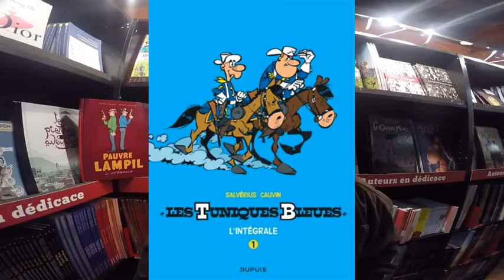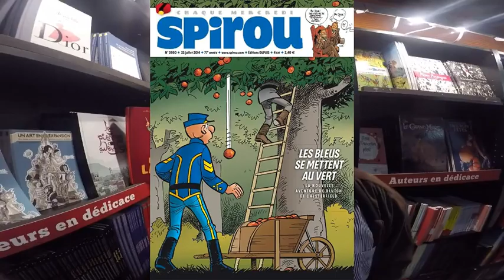Lambil , Les Tuniques Bleues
Sujet : Interview de Willy Lambil .
Date : septembre 2015
Lieu : Festival BDfil Lausanne.
Parution : RNV, l'émission 'Pal Dégomme la BD'
Images / Sujet : Pal Degome

Né le 14 mai 1936 à Tamines, c'est à l'âge de 16 ans que Lambil est engagé aux Éditions Dupuis... comme lettreur, après avoir suivi un an d'études à l'Académie des Beaux-Arts de Bruxelles.

Grâce au frère de Joseph Gillain, Henri, qui habite à Tamines, il fait la connaissance de l'auteur talentueux de "Valhardi" et "Jerry Spring". Lambil se rappelle très bien d'une anecdote qui fut le déclic de sa vocation : "Tiens, m'avait dit Jijé, dessine mes lunettes. Ce que j'ai fait ! En regardant le résultat, il a souri et a remarqué : ça, ce sont des lunettes, ce ne sont pas mes lunettes !" Belle leçon d'observation.

L'adolescent apprend le métier sur le tas au bureau de dessin des Éditions Dupuis en effectuant de la mise en pages, des modifications aux bandes dessinées remontées pour la collection "Gag de Poche", des petites animations ou des illustrations pour les magazines de la maison, tels que LES BONNES SOIRÉES.

Avec l'assistance de Henri Gillain pour le scénario de son premier récit, il devient enfin collaborateur régulier au journal de SPIROU, en 1959, avec les aventures d'un jeune garçon et de son kangourou, "Sandy et Hoppy". Sans jamais visiter l'Australie mais en se montrant d'une authenticité de plus en plus affirmée grâce à la documentation rassemblée, il en réalisera vingt-cinq grands épisodes.

En parallèle, il dessine quelques "Oncle Paul" et s'amuse parfois à composer des parodies de son univers particulier avec les fantaisies animalières du kangourou "Hobby" et de son ami Koala.

En 1972, après le décès du dessinateur Louis Salvérius (Salvé), il reprend avec succès "Les Tuniques Bleues", une série lancée en 1968 par celui-ci et le jeune scénariste Raoul Cauvin. Il se trouve ainsi en charge de la destinée graphique des deux truculents héros, Blutch et Chesterfield, chevauchant dans un milieu dont il ignore presque tout ! Que cela ne tienne : Lambil va se documenter et montrer une ténacité extrême pour réussir la gageure proposée. La mort dans l'âme, il sera bientôt obligé d'abandonner Sandy devant le succès croissant de sa nouvelle série.

Dans le cadre de la rubrique "Carte Blanche" de SPIROU, Lambil et Cauvin esquissent en 1973 un personnage parodique et quasiment autobiographique : "Pauvre Lampil". Le succès les contraint à en faire un début de série, qui dépeint la vie quotidienne (et les avatars) d'un dessinateur de bande dessinée et de son entourage. Nombre d'anecdotes y sont plus qu'authentiques ! "Au fil des années, confie Lambil, c'est devenu une sorte de bêtisier de tous les malheurs qui arrivent aux auteurs de chez Dupuis."

Le malchanceux Lampil disparaîtra toutefois en 1995, après sept albums, étouffé par la demande croissante de nouveaux épisodes des "Tuniques Bleues" et leur immense succès : plus de quinze millions d'exemplaires vendus chez Dupuis!

Quasiment enchaîné à sa table à dessin depuis quarante ans, il a longtemps été un des dessinateurs les plus productifs de l'hebdomadaire, réalisant près d'une centaine de planches par an. "Comme je travaille chez moi, je suis un paresseux culpabilisé. C'est pour ça que je travaille tous les jours. Le dimanche, je fais mes corrections. L'usine où je travaille, en fait, c'est ma maison !"

Le Grand Prix Saint-Michel 2006 a été attribué à Willy Lambil, auteur des "Tuniques Bleues", pour l'ensemble de son oeuvre.

( source éditions Dupuis )